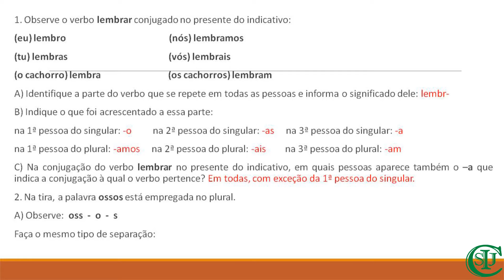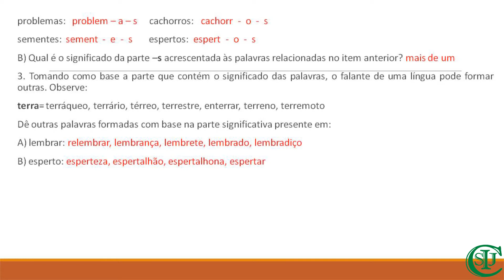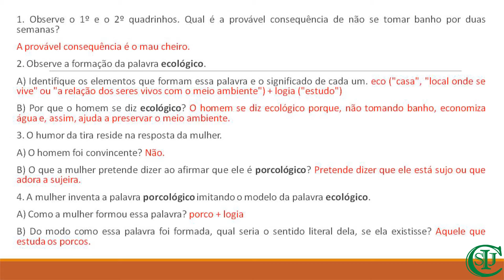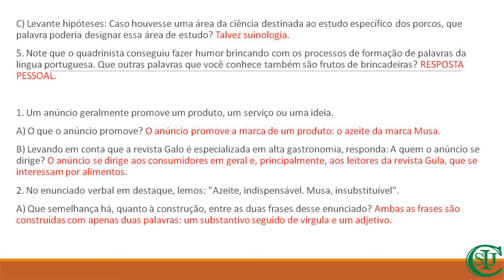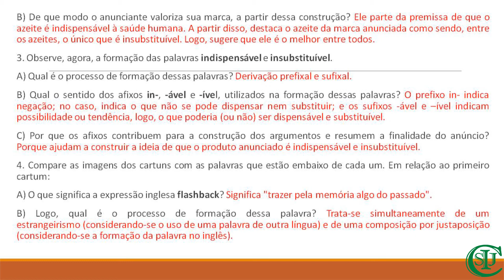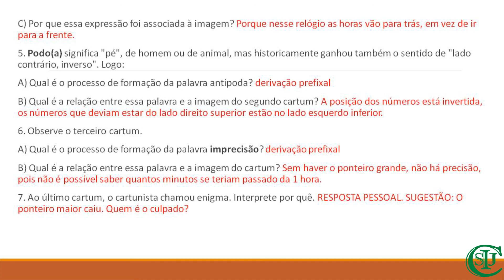08/09/2020 - Correção das atividades - Língua Portuguesa - 9° ano - Profª Kátia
Área de conhecimento: Linguagens.
Componente curricular:  Língua Portuguesa.
Objeto do conhecimento: Correção das atividades.